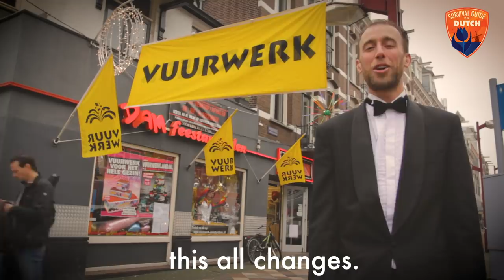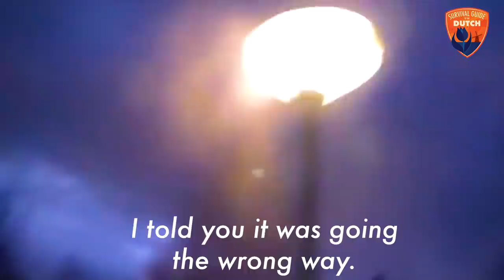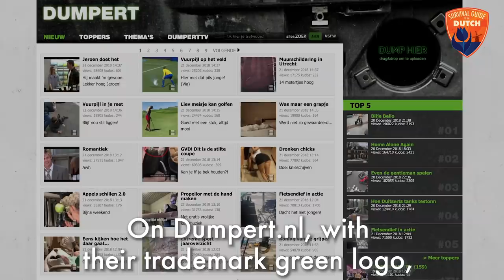#10 How to survive Dutch Fireworks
Thanks to our Patreons: Marihen Gimenez, Alejandro Cadavid, Grahame B, Harrison Klein, Sander de Wijs, Maya Cohen & Willem Revis for helping us make this one!
Most of the year The Netherlands is a pretty peaceful country. This all changes at the end of December, when it turns into a war zone, with teenage boys as the insurgents. We proudly present: How to survive Dutch Oud & Nieuw!